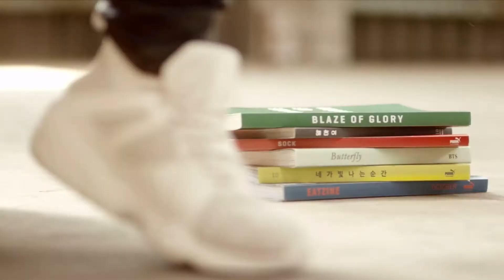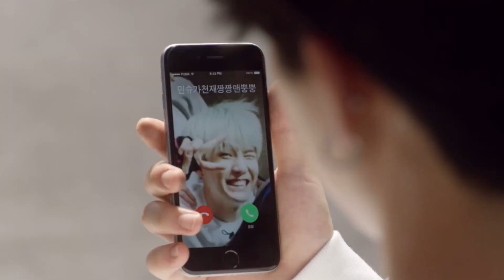BTS Puma BOG SOCK Commercial Compilation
Puma BOG SOCK X BTS commercials by Puma Korea.